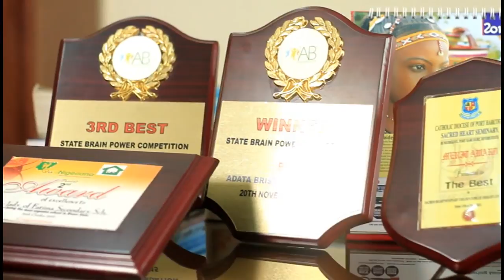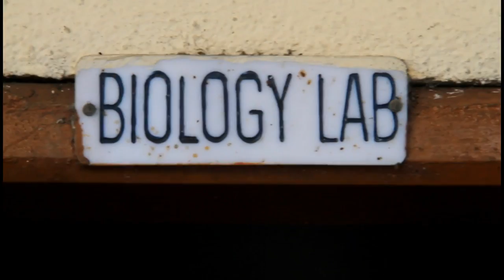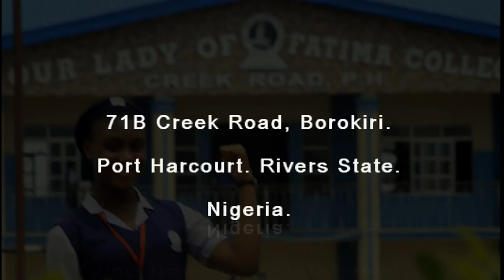fatima College Port Harcourt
Mini School Tour

Have you seen the LATEST and HOTTEST trending web FILM SERIES?